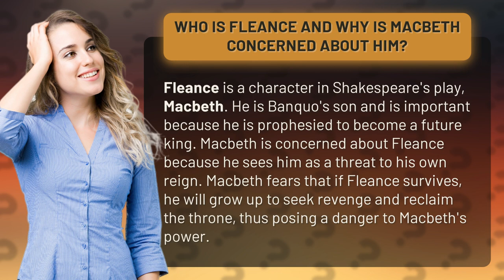Who is Fleance and why is Macbeth concerned about him?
Unlocking Shakespeare's Intrigue: Discover the Enigma of Fleance and Macbeth's Worries! 🎭🔍 Who exactly is Fleance and why does Macbeth lose sleep over him? Join us on a captivating journey through the pages of Macbeth as we unravel the secrets behind this pivotal character. Fleance, Banquo's son, holds the key to an ominous prophecy that sends shivers down Macbeth's spine. Will he rise to become the future king, posing a grave threat to Macbeth's reign? Dive into the twisted mind of Macbeth and explore the depths of his fear as we delve into the tale of power, revenge, and the relentless pursuit of the throne. Don't miss this captivating exploration of Shakespeare's masterpiece!